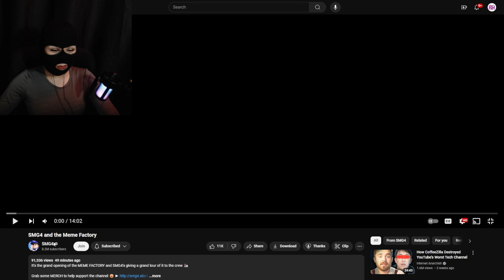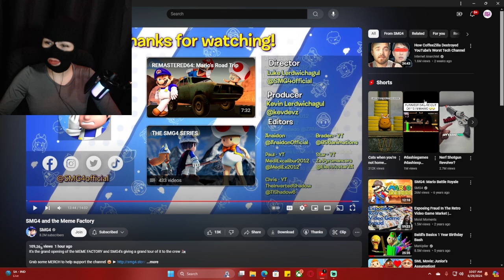TOO MANY MEMES(@SMG4)(Reaction)SMG4 and the Meme Factory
Original Channel: @SMG4
Original Video Title: SMG4 and the Meme Factory